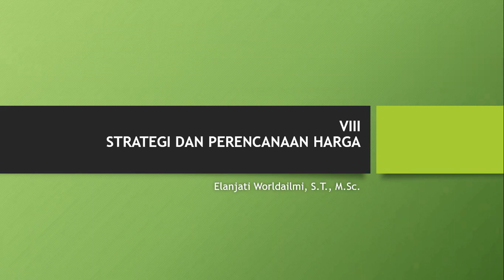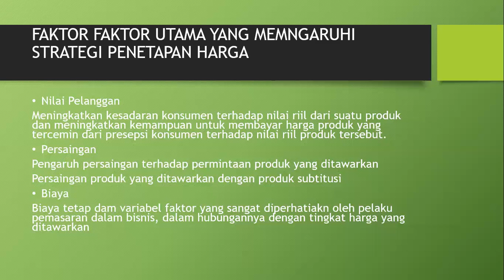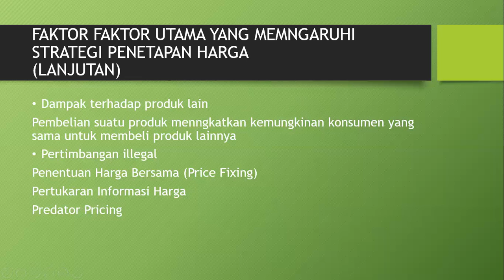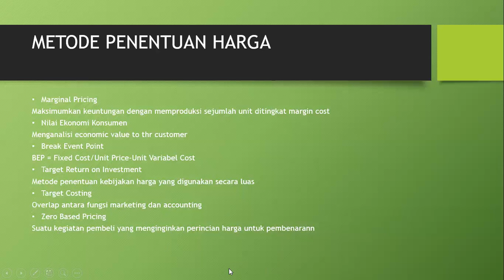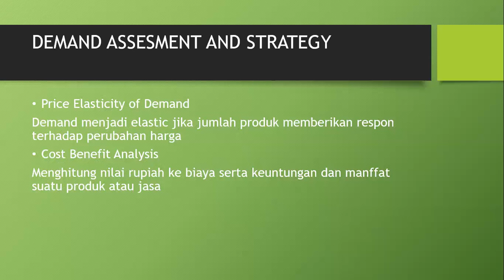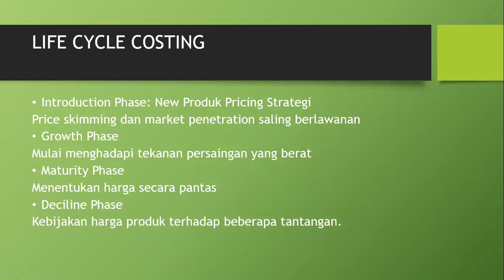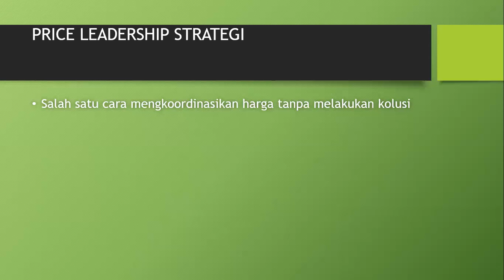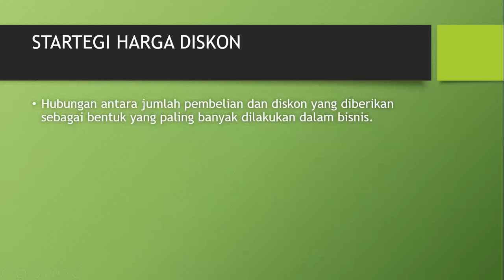Sesudah UTS 2nd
Strategi dan Perencanaan Harga